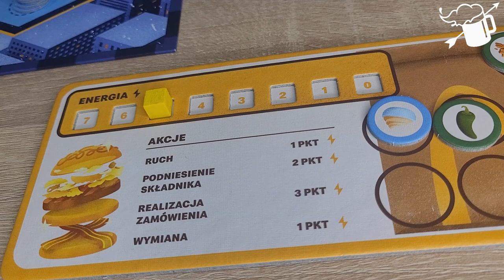W Pełnym Składzie - Recenzja Gry planszowej - McDonald's i planszówka?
Sieć fastfoodów McDonald's postanowiła wypuścić własną planszówkę! Czy jest to pozycja, którą warto się zainteresować, czy lepiej wybrać coś innego z menu?